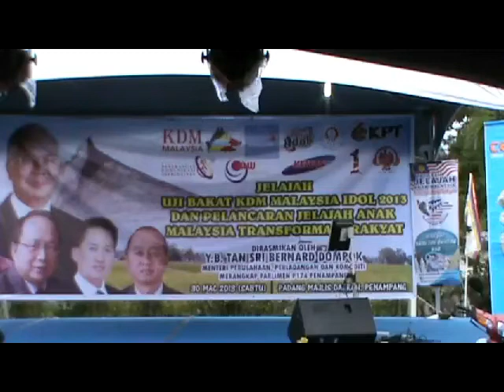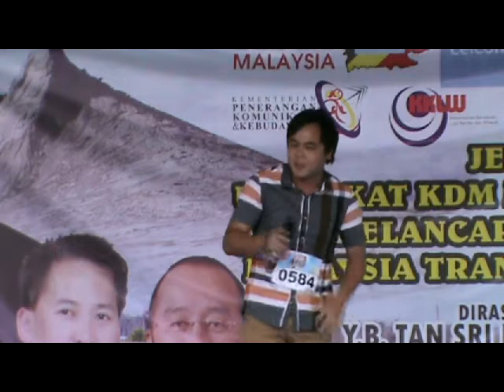PPANG AUDITION 584-3G Arie frm Kota Belud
Kdm Malaysia idol audition at Penampang on 30th March 2013

this guy got another 3 g

No copyright violations for concerts and events organised by KDM Malaysia, Sabah.